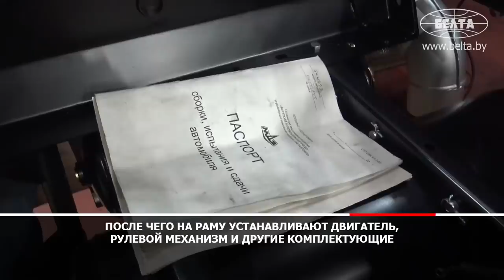⚡Как собирают МАЗы? Пошаговый процесс! // Побывали на легендарном заводе!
⚡Как собирают МАЗы? // Побывали на легендарном заводе!